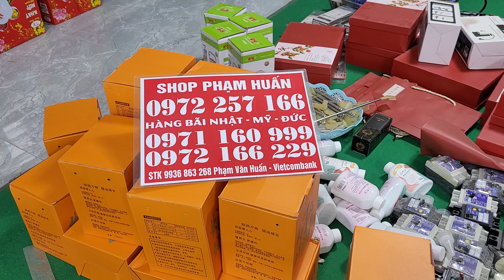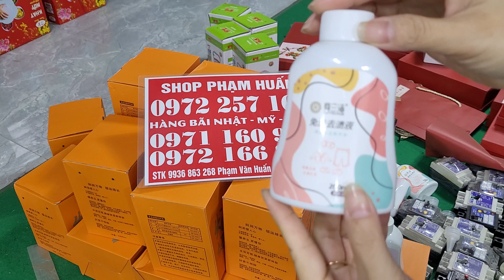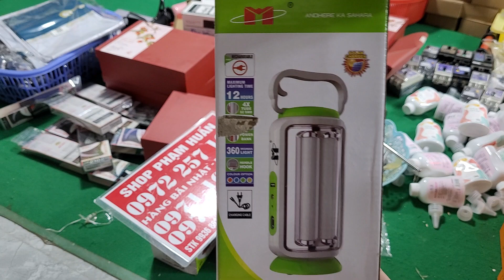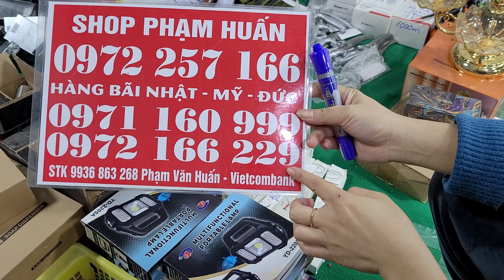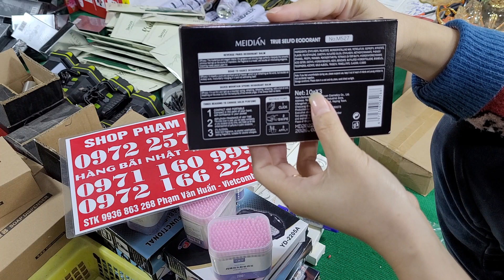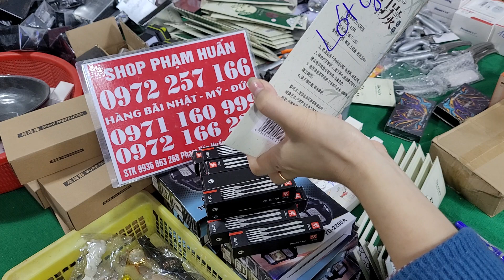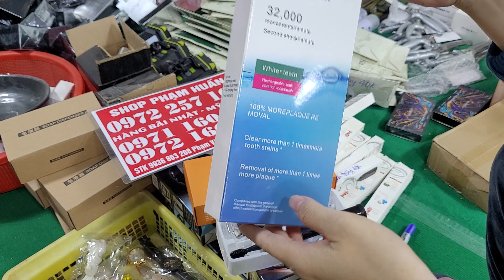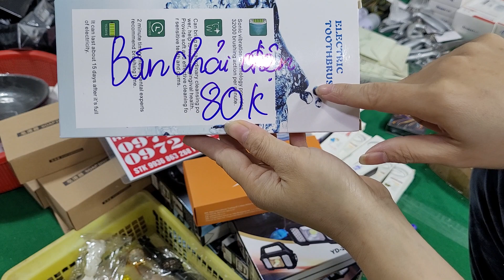Hàng mới về, Đèn pin năng lượng, tất nhật, bàn chải điện, xiên hoa quả, bông tăm nhật